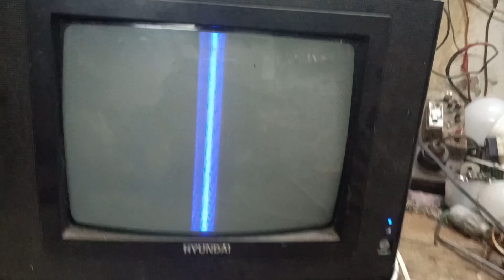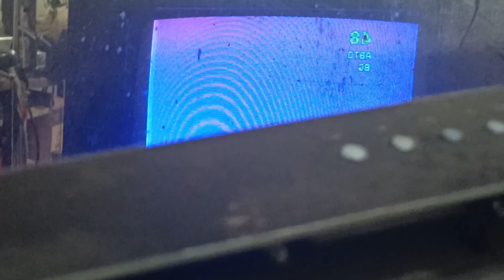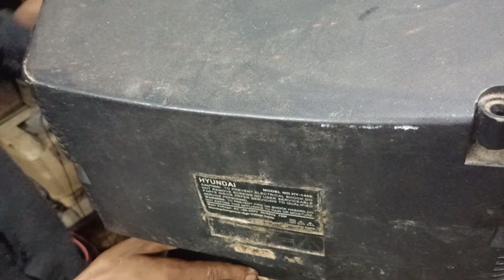Crt tv horizontal problem solve। crt tv repair। Mt Sylhet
Hi dear welcome to Mt Sylhet?
Crt tv horizontal problem solve। crt tv repair।
How to repair tv Horizontal Line problem,
Solve of 14" crt tv, horizontal Line problem
Solve A to Z Full video,। Dead color tv and
Hyundai crt tv chinese brand  horizontal  problem solve, China crt tv power supply,
Ok sound ok but No picture no screen, problem solve full tutorial, ded color tv repairing of crt tv horizontal Site repair, a to Z Bangla, crt tv display Not working, 14"
Color tv repairing, Hyundai tv horizontal  problem solve, and standby lite on tv power on but no picture, tv horizontal line problem solve। of chinese crt tv brand, dead Hyundai crt tv repairing, crt tv,?

crttvhorizontallineproblems
crttvretracelineproblem
crttvhorizontalsizeproblem
tvhorizontalproblem
tvverticalproblem
tvscreenproblem
crttvrepairBangla
certvhorizontalline
crttvrepair